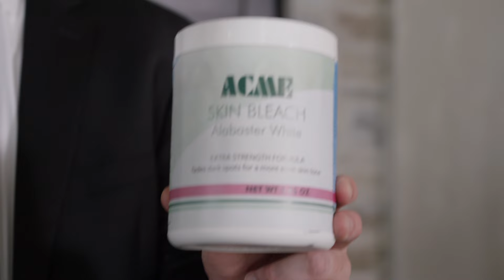Bigger Fatter Liar - Trailer - Own It now on Blu-ray, DVD & Digital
Bigger Fatter Liar
Own It now on Blu-ray, DVD & Digital

Kevin Shepherd (Ricky Garcia) has gotten away with lying his entire life, but when scheming producer Larry Wolf (Barry Bostwick) steals Kevin's idea for a hot new video game, the tables get turned. Kevin realizes he's met his match, a Bigger Fatter Liar, when Wolf refuses to admit the truth. Kevin declares, "game on," as he and his best friend Becca (Jodelle Ferland) stop at nothing to get Wolf to tell the truth, plotting a series of devious pranks to set the record straight. Get ready for crazy hijinks and big laughs in this hilarious comedy!